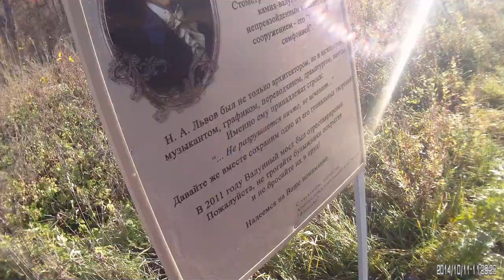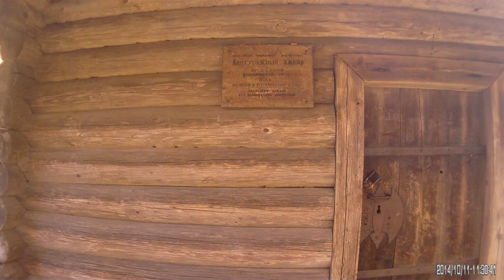Экскурсия по Василёво (Торжок) с нелепыми комментариями от дяди Вани 11.10.2014 - 4